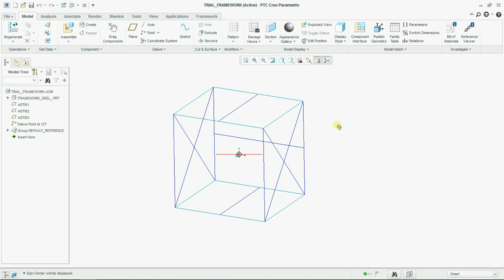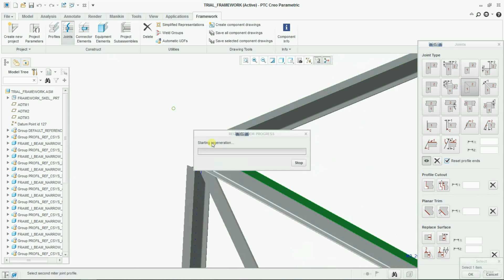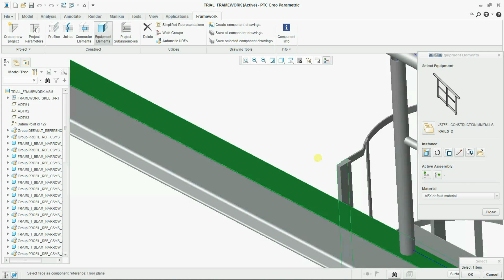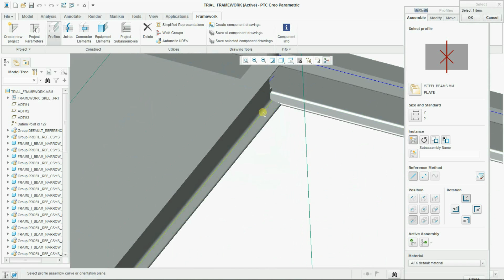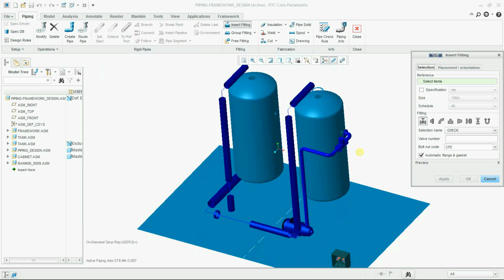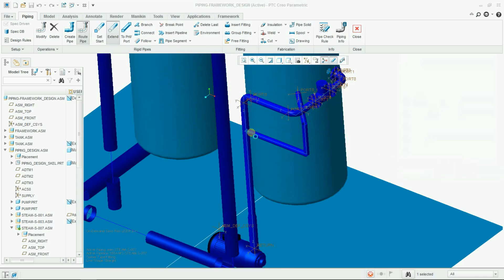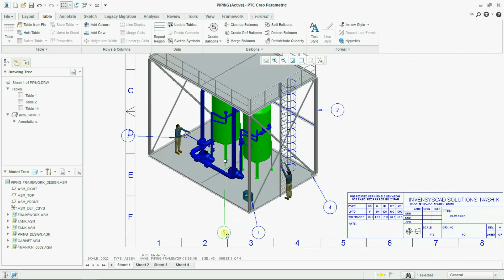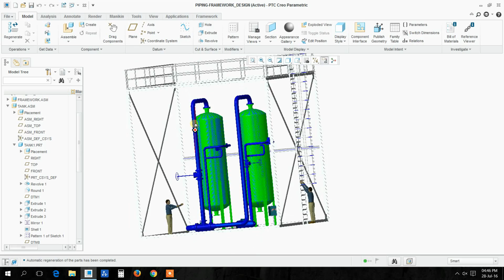CREO PIPING & FRAMEWORK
This video demonstrates the capability of PTC Cero Piping and cabling along with Advance Framework extension. Users can create structures and piping integrated with the vessel design.